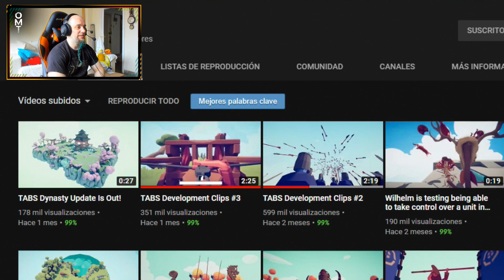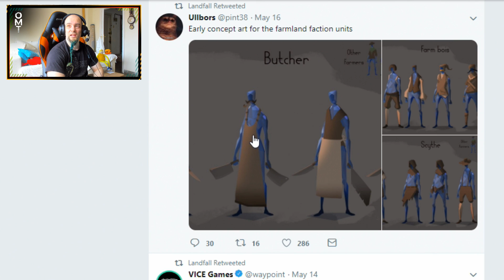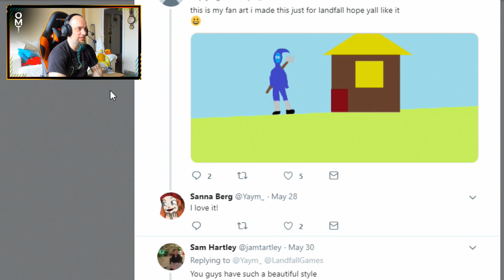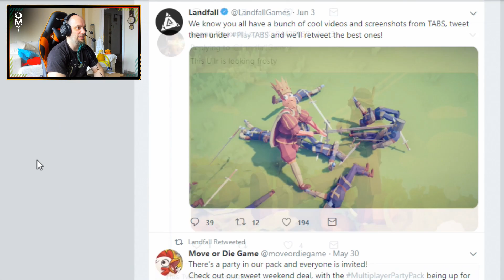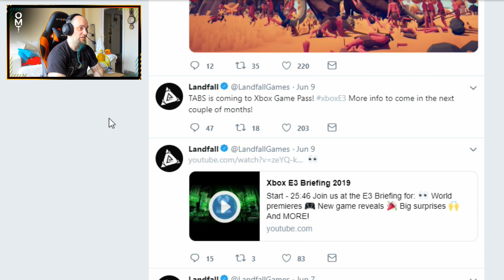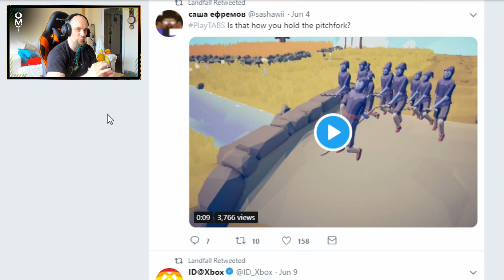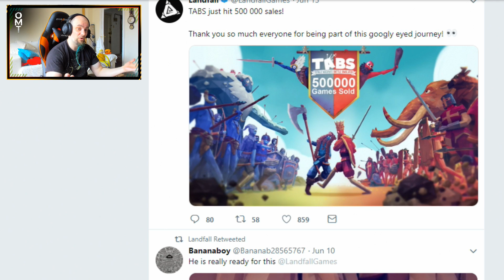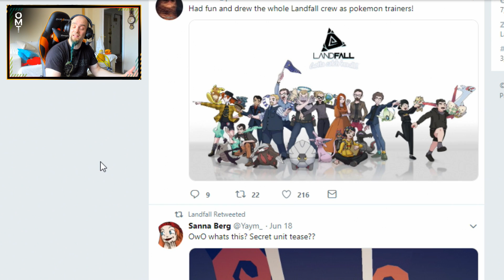EL CARNICERO, CETRO SERPIENTE, Y PRÓXIMAS UNIDADES - TOTALLY ACCURATE BATTLE SIMULARTOR (TABS)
Mi PC:
CPU: i7 6700K (4GHz)
RAM: 16 Gigas HyperX Savage DDR4 2133 PC4-17000
Tarjeta gráfica: NVIDIA RTX 2080
Micrófono: ModMic Wireless (es independiente de los auriculares, se pega en cualquier auricular o superficie